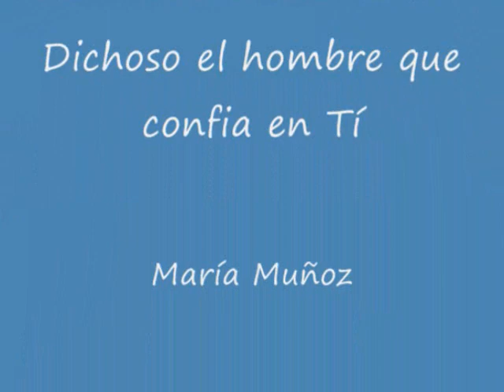Señor dichoso el hombre que confia en Tï.wmv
Señor mio y Dios mio,que grande es Tu morada dicho el hombre que Confia en Tí.